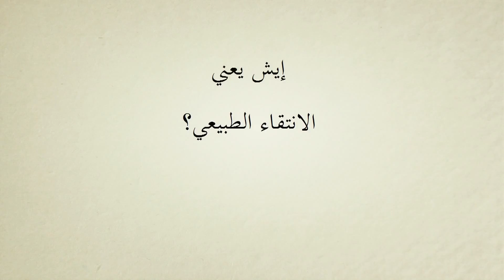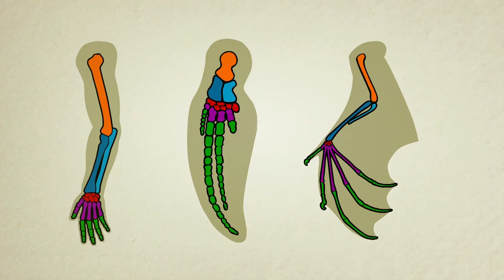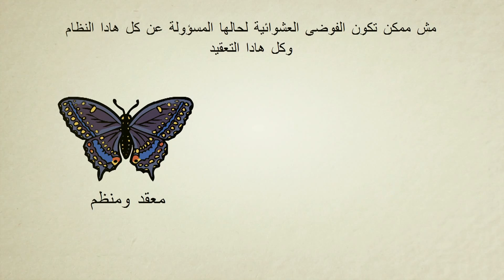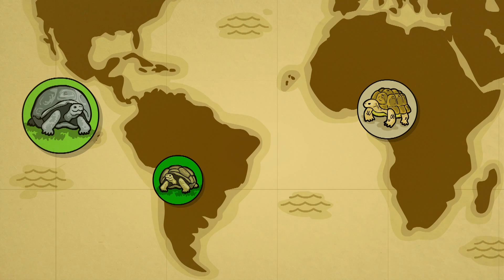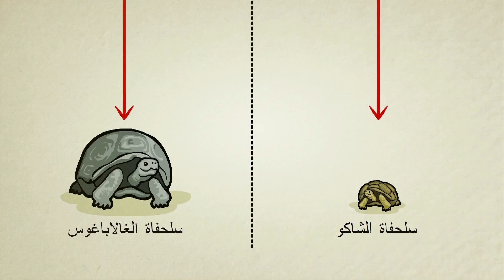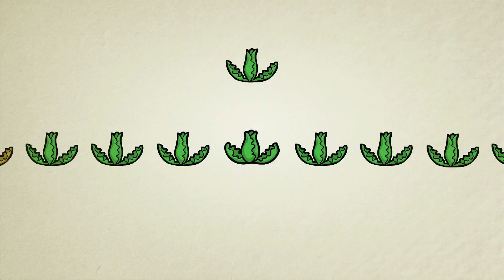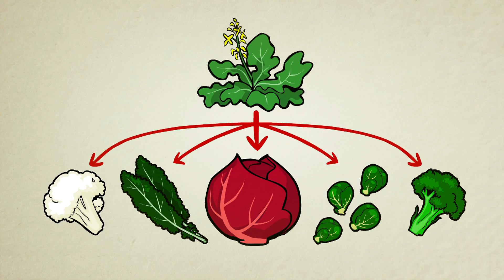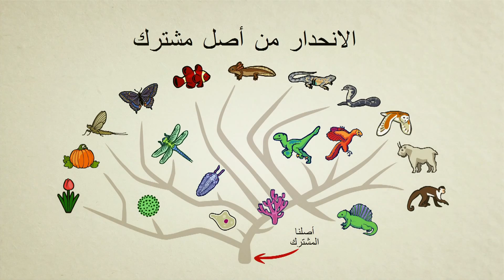نظرية التطور - ماهو الإنتقاء الطبيعي ؟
** جامعات أمريكيّة **
- جامعة هارفارد (Harvard University):

** جامعات كنديّة **
- جامعة تورنتو (University of Toronto):

** جامعات بريطانيّة **
- جامعة كامبريدج (University of Cambridge):

** جامعات يابانيّة **
- جامعة طوكيو (University of Tokyo):

** جامعات استراليّة **
- جامعة ميلبورن (University of Melbourne):